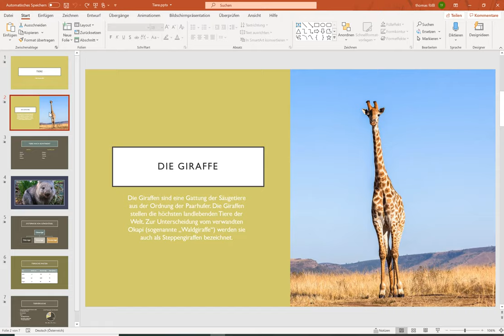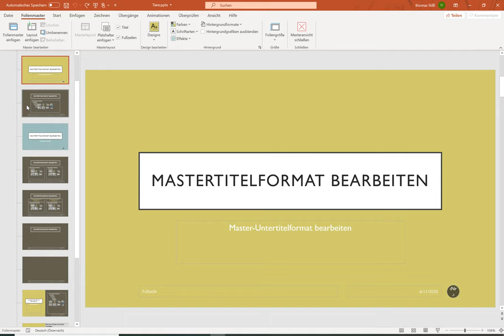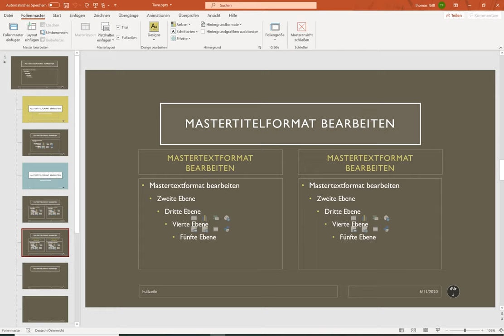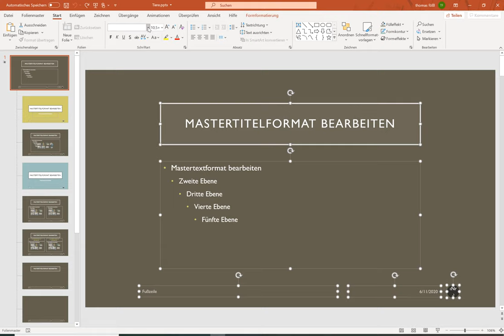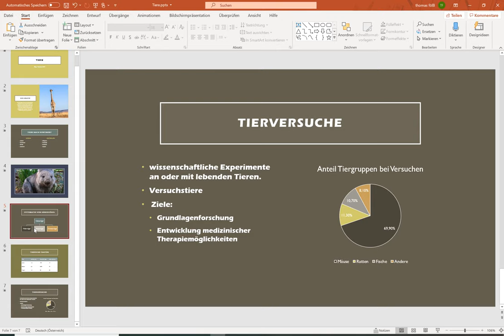MS PowerPoint (Teil 7) - Folienmaster Einführung